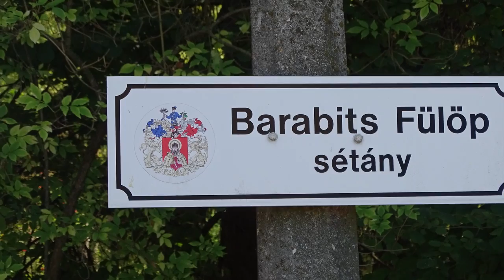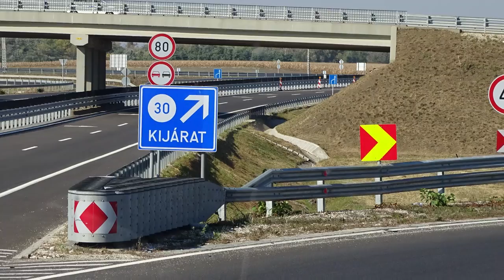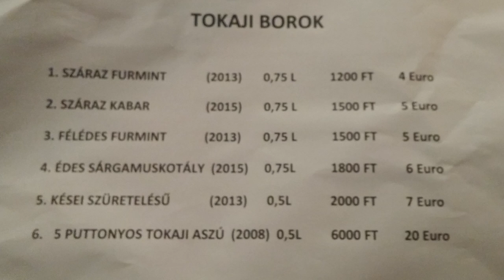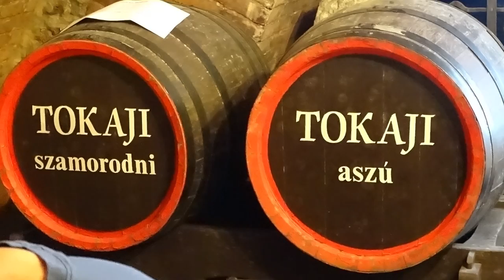Miskolc-Tapolca Barlangfurdo - baseny termalne, piątek 30 września 2016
informacje na podstawie:
Miskolc-Tapolca Barlangfurdo - baseny termalne, uzdrowisko leży w północnej części kraju. Kąpielisko wyróżniają naturalne jaskinie które zwiedzamy pływając w leczniej wodzie termalnej. W jaskiniach można spotkać bicze wodne, masaże, prądy wodne oraz wiele uroczych atrakcji.

Radioaktywne wody uzdrowiska w Miszkolcu zawierają jod, brom i potas, są doskonałym lekarstwem na reumatyzm i inne choroby.  Powietrze jaskiń jest wolne od bakterii, dlatego świetnie leczy choroby układu oddechowego i astmę.

Ponad 700 metrów podziemnych korytaży to nie wszystko. Park wodny posiada 7 dużych basenów zewnętrznych wypełnionych gorącą wodą o temperaturze od 28 do 35 stopni C.